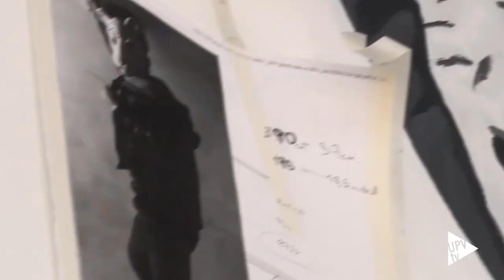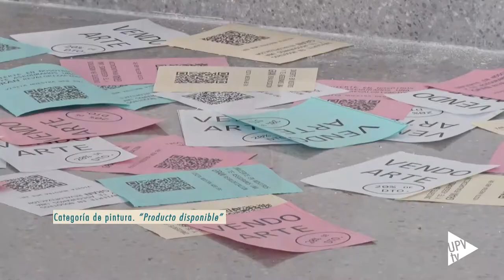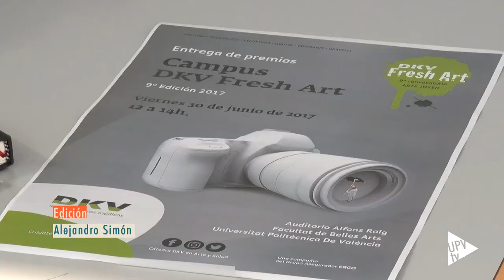Reportaje: Campus DKV Fresh Art 2017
12 artistas seleccionados en 6 categorías: pintura, dibujo, escultura, fotografía, video arte y grafiti pintura mural

Compartir, crear, disfurtar. Campus DKV Fresh Art. Cinco días de estancia formativa en la Facultad de Bellas Artes de la Universitat Politècnica de València.

Con tiempo para el ocio, conocer Valencia y visitar el IVAM.
Y con tan solo 48 horas para desarrollar una propuesta artística personal.